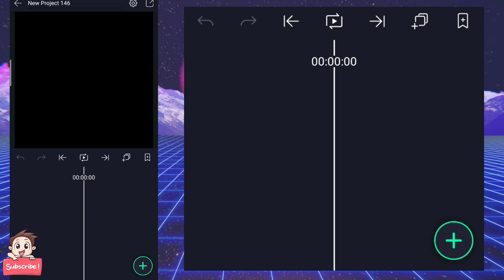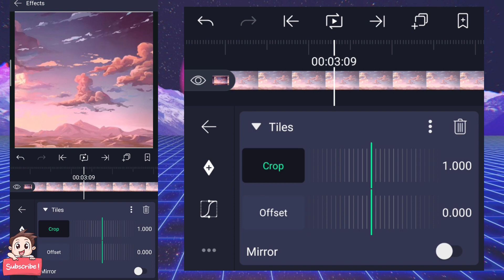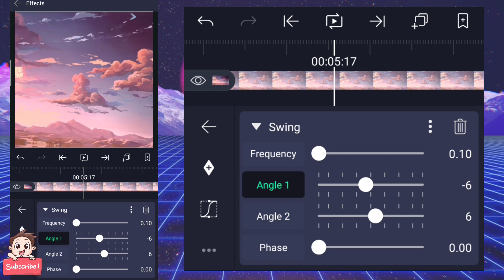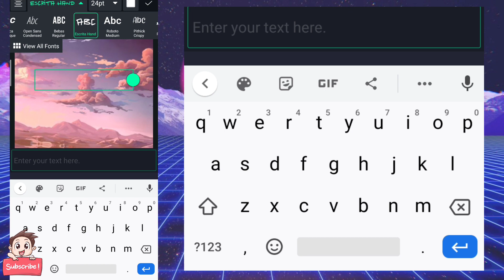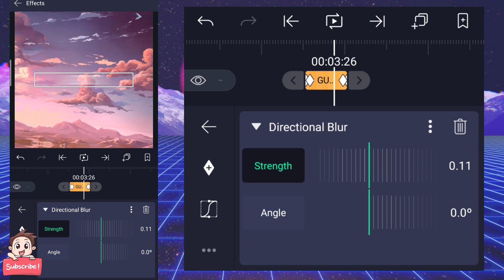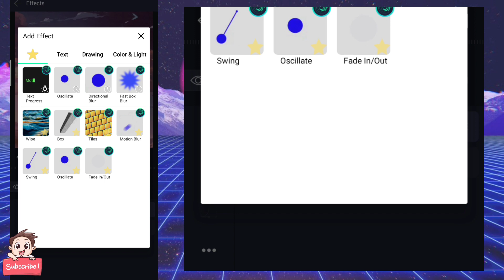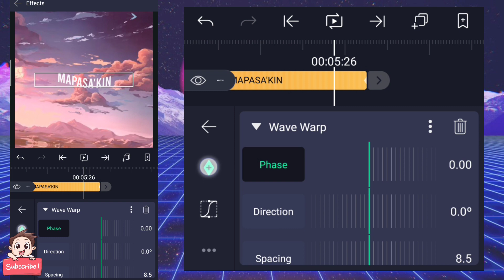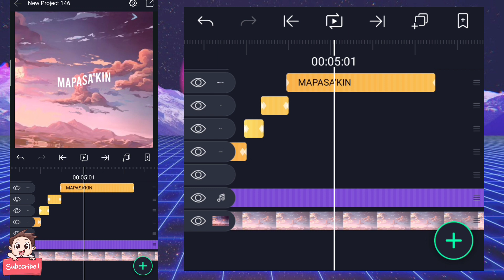HOW TO MAKE WAVY LYRIC EDIT | CLEAN EDITS | ALIGHT MOTION TUTORIAL | PHILIPPINES | JOHNTEEJAYCRUZPH